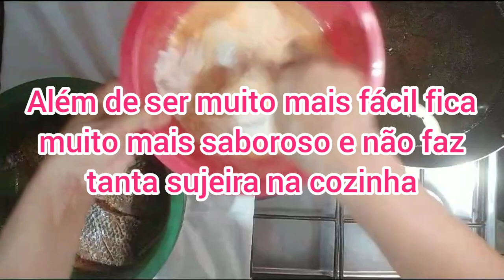COMO FAZER TILÁPIA EMPANADA FÁCIL E FICA UMA DELÍCIA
SEJAM TODOS MUITO BEM-VINDOS AQUI VOCÊS ENCONTRAR DE TUDO UM POUCO RECEITAS PRÁTICAS RÁPIDAS DELICIOSAS DICAS DE BELEZA TEMPERO CASEIROS CALDO KNORR CASEIRO CHÁ XAROPE REMÉDIOS GARRAFADA TUDO COM ERVAS MEDICINAIS LICORES PÃO PIZZA SALGADINHOS BOLOS E DOCES E MUITO MAIS CONVIDO PRA CONHECER MEU TRABALHO FEITO COM MUITO AMOR E CARINHO GOSTANDO SE INSCREVA COMPARTILHE COMENTE BASTANTE DEIXA AÍ O SEU GOSTEI VOU FICAR MUITO FELIZ E GRATA FIQUEM TODOS COM DEUS